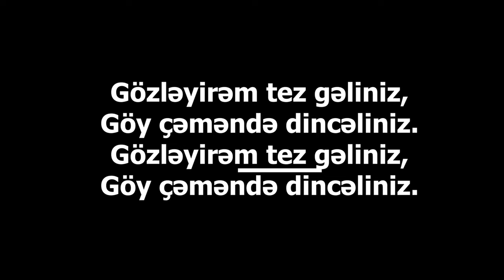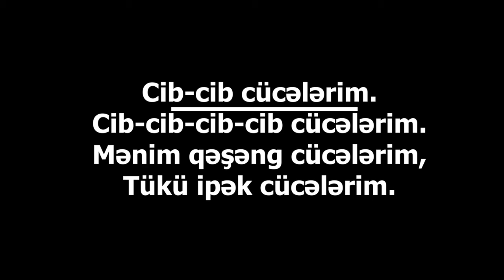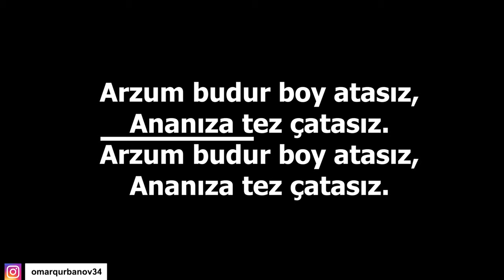Cücələrim - KARAOKE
Cib-cib cücələrim.
Cib-cib-cib-cib cücələrim.
Mənim qəşəng cücələrim,
Tükü ipək cücələrim.

Gözləyirəm tez gəliniz,
Göy çəməndə dincəliniz.
Ay qəşəng cücələrim,
Tükü ipək cücələrim,
Mənim göyçək cücələrim.

Cib-cib cücələrim.
Cib-cib-cib-cib cücələrim.

Nə yesəniz mən verərəm,
Su verərəm, dən verərəm
Ay qəşəng cücələrim,
Tükü ipək cücələrim,
Mənim göyçək cücələrim.

Cib-cib cücələrim.
Cib-cib-cib-cib cücələrim.

Arzum budur boy atasız,
Ananıza tez çatasız.
Ay qəşəng cücələrim,
Tükü ipək cücələrim,
Mənim göyçək cücələrim.

«Cücələrim»in qəribə taleyi olub. Mahnı yazılandan düz 10 il sonra məşhurlaşıb. 1949-cu ildə bəstəkar Qəmbər Hüseynli şair Tofiq Mütəllibova bir musiqi dinlədir və ondan xahiş edir ki, buna söz yazsın. O dönəmlər uşaq şeirləri yazan Tofiq Mütəllibov musiqiyə söz yazıb verir Qəmbər Hüseynliyə. Mahnının ilk ifaçısı, deyilənə görə, indi Muğam Teatrının direktoru çalışan Arif Qazıyev olur.
Mahnının ulduzu düz 10 il sonra parlayır. 1959-cu ildə Moskvada keçirilən Azərbaycan incəsənəti dekadasında «Cücələrim»i indi hamımızın tanıdığı aktrisa və rəssam-florist Suqra Bağırzadə oxuyur. Mahnı «ura »yla qarşılanır və tezliklə dillər əzbərinə çevrilir, sovetlər məkanını aşaraq bütün dünyaya yayılır. Müxtəlif dillərə (100-dən çox dilə !) çevrilir. Hətta «Dünyanın ən yaxşı uşaq mahnıları» albomuna daxil edilir.
Vaxtilə Azərbaycan kino xadimləri Fransada olarkən, dünya şöhrətli Charlie Chaplin (Çarli Çaplin) gələnlərin Azərbaycandan olduğunu biləndə piano arxasına keçib «Cücələrim»i ifa edib və qonaqlara üz tutub deyib: «Demək, siz bu melodiyanın vətənindənsiniz?! Məndən o bəxtəvər bəstəkara salam yetirin!».
«Bəxtəvər bəstəkar»sa Bakıda adidən-adi, sadədən-sadə həyatını yaşayırdı… Nə şöhrət, nə də sərvət dalınca qaçırdı. Heç elə bil o dünya şöhrətli mahnını yazmamışdı… Yenə də gözəl mahnılar bəstələyirdi. Onun «Ay işığında» mahnısı öz ölkəsində sevilə-sevilə oxunurdu. «Muğana ceyran» mahnısı isə nəinki böyüklərin, elə uşaqların da sevimlisiydi.
Qəmbər 1916-cı il aprelin 16-da Gəncədə dəmirçi ailəsində dünyaya gəlib. Kiçik yaşlarından atası Məşədi Muxtarı itirmişdi. O dönəmlərin Gəncə musiqi mühiti çox zəngin idi. Əfsanəvi Məşədi Cəmil Əmirovun şəhərində tez-tez adlı-sanlı xanəndələr – Cabbar Qaryağdıoğlu, Seyid Şuşinski, Bülbül, Malıbəyli Həmid, Xan Şuşinski, Qurban Pirimov qonaq olurdu. Qəmbər Hüseynli də belə bir mühitdə böyüyür və təbii ki, musiqiçi olmağa qərar verir. 1927-ci ildə Gəncə orta ixtisas musiqi məktəbinin tar sinfinə, 1929-cu ildə Gəncə Pedaqoji Texnikumuna daxil olur. Sonralar Azərbaycanın böyük bəstəkarı olan Fikrət Əmirov və misilsiz tarzən Zərif Qayıbovla birgə təhsil alır. «Rast»ı, «Şur»u, «Zabul segah»ı tarda məharətlə ifa etməsi ilə şəhərdə tanınır. Tələbəykən aşıq və el havalarını toplayıb nota alır…
1934-cü ildə istedadlı gənci Bakıya göndərirlər. Qəmbər Bakı Musiqi Texnikumunda tanınmış pedaqoq A.S.Şvartsın violonçel sinfində təhsil alır. Daha sonra qabiliyyətini görüb bəstəkarlıq şöbəsinə keçirirlər. O, pedaqoq Buruşteynin sinfində oxuyur. Cəfər Cabbarlının sözlərinə «Tellər oynadı» romans-mahnısını da bu illərdə bəstələyir. Mahnı çox sevilir. Qəmbər HüseynliQəmbər Hüseynli
1939-cu ildə bəstəkarı Şuşa Musiqi Texnikumuna direktor göndərirlər. Qəmbər orada da ürəklə çalışır. Amma bir ildən sonra onu təzədən Bakıya çağırırlar. O, filarmoniyanın nəzdində fəaliyyət göstərən Azərbaycan Xalq Çalğı Alətləri Orkestrində dirijor köməkçisi çalışır, həm də Üzeyir bəyin məsləhətilə həmin illərdə yaranan Sazçı Qızlar Ansamblının təşkilatçısı və bədii rəhbəri olur.
Karaoke  Japonca birleşik ad: kara "boş, yok", ve ōkesutora  "orkestra", orkestranın yokluğu, solistsiz orkestra) Japon kökenli bir eğlence anlayışıdır. Türk Dil Kurumu'nun sözlüğünde bulunmayan bir sözcüktür. Türkçedeki sesletiminden ötürü bazen "kareoke" de denir.